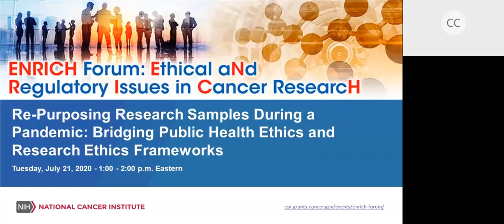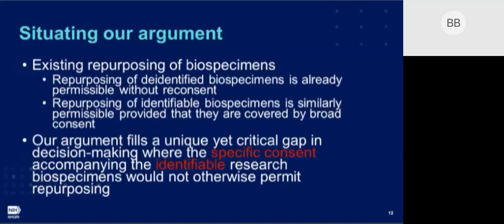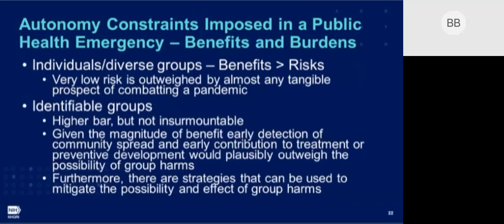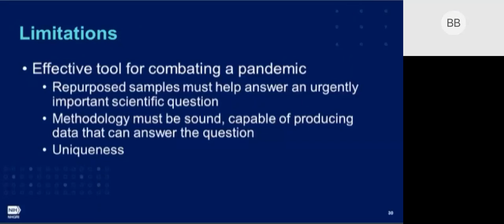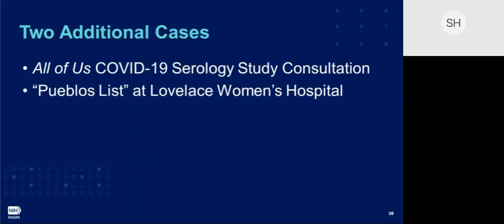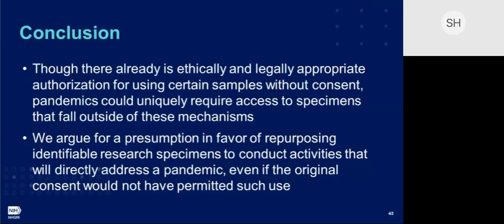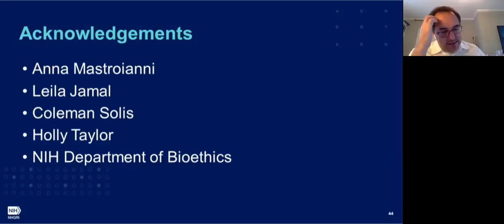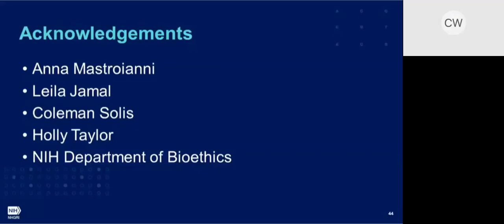Re-Purposing Research Samples During a Pandemic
In this presentation, which is part of the Ethical and Regulatory Issues in Cancer Research (ENRICH) Forum webinar series, Drs. Sara Chandros Hull and Benjamin E. Berkman of the National Institutes of Health’s Department of Bioethics and the National Human Genome Research Institute, contend that there should be a presumption in favor of allowing use of previously collected identifiable research biospecimens without reconsent to directly address an infectious disease pandemic, assuming certain conditions are met. Their argument fills a unique yet critical gap in decision-making where the specific consent accompanying the identifiable biospecimens would not otherwise permit repurposing. Further they suggest that even if reconsent is feasible, doing so in a fast-moving crisis is not necessary. Their analysis also attempts to address the ethical concerns of public health authorities who already may have the power to use such specimens but are reluctant to do so.